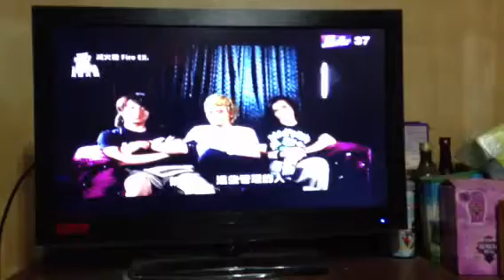20130509見證大團00：30／滅火器｜talking